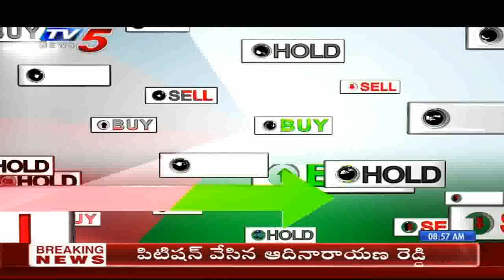2nd January 2020 TV5 News Business Breakfast